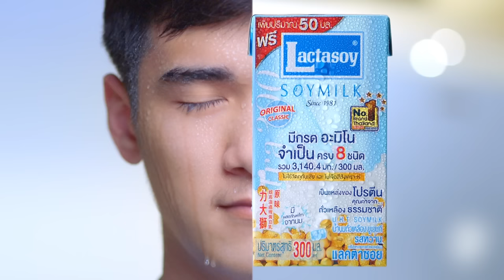ทอล์ก-กะ-เทย Tonight | EP.126 'พระเจ้าหลานเธอ พระองค์เจ้าสิริวัณณวรีนารีรัตน์'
รายการทอล์ก-กะ-เทย Tonight วันที่ 3 มิถุนายน 61
'พระเจ้าหลานเธอ พระองค์เจ้าสิริวัณณวรีนารีรัตน์' ประทานพระวโรกาสให้เข้าเฝ้าฯ เพื่อสัมภาษณ์